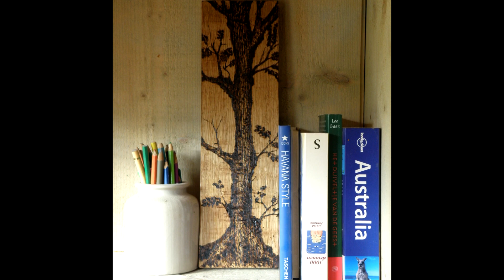Woodburning - A tree (2016)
A practise piece, with my basic burning set on piece of oak.

Lee_Rosevere_-_11_-_I_Trusted_You_ambient_reprise